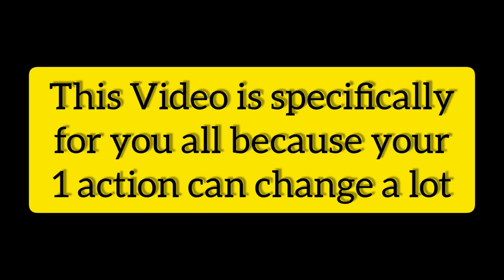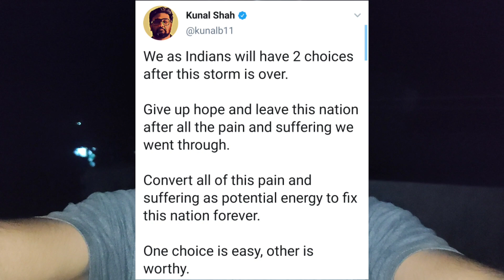Use this lockdown as a fuel 🔥 || life changing video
This video is very important if you think deeply and this video can be your time waste if you want to be a dumb depends on you

Thank you for you valuable time 🤗

Stay Safe 🤞